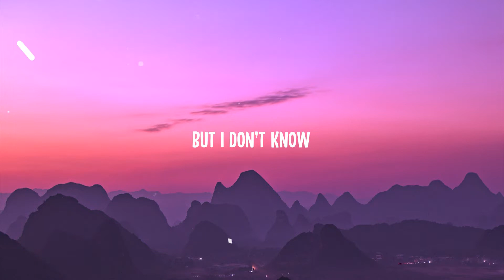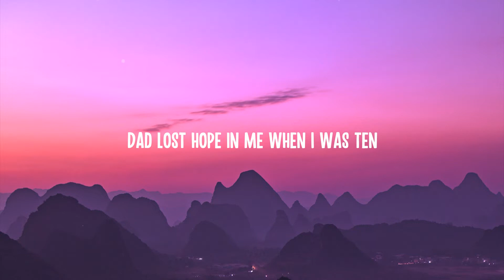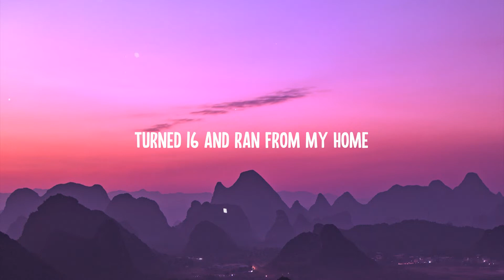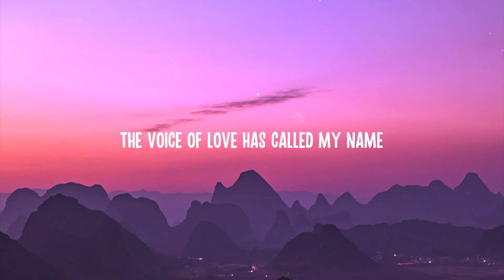yaeow, powfu, Sarcastic Sounds how to live Lyrics